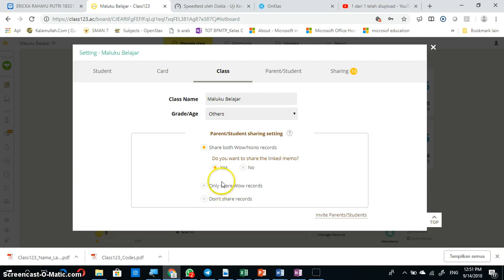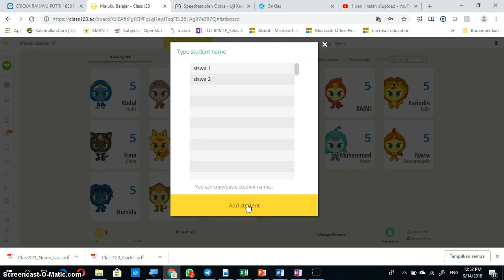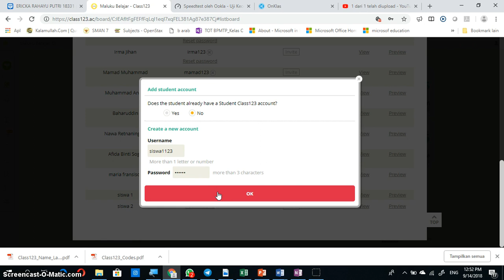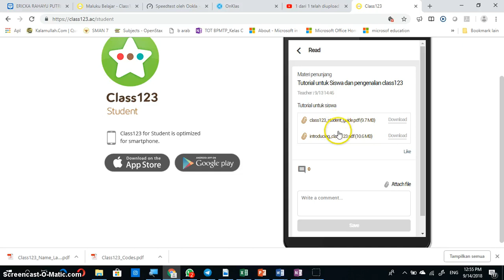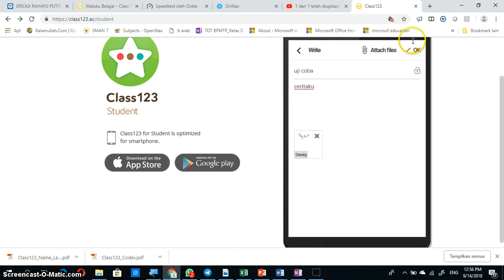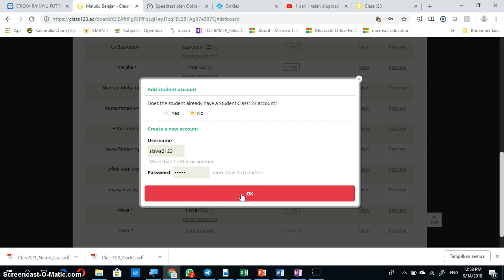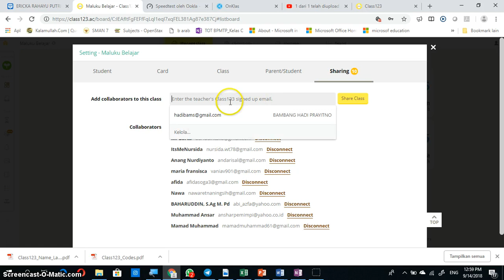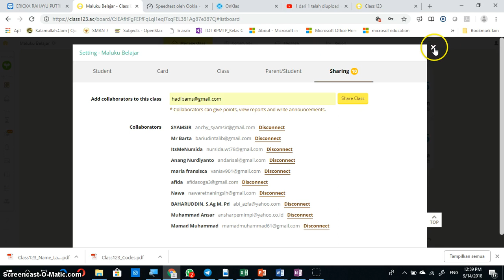Pengaturan Kelas di Class123